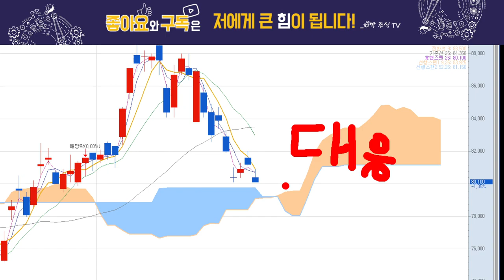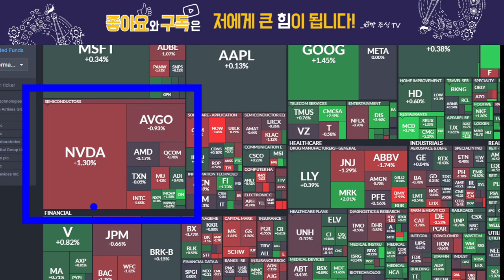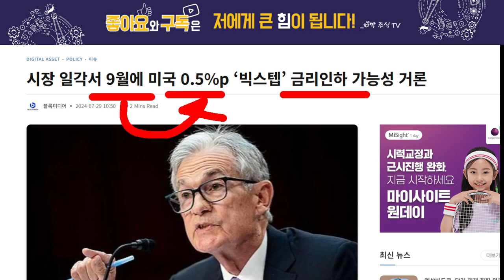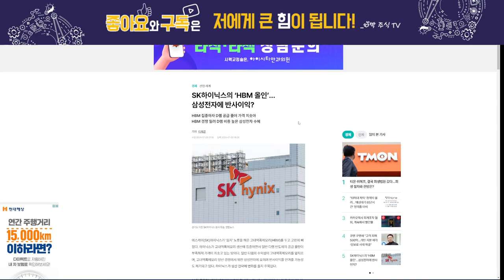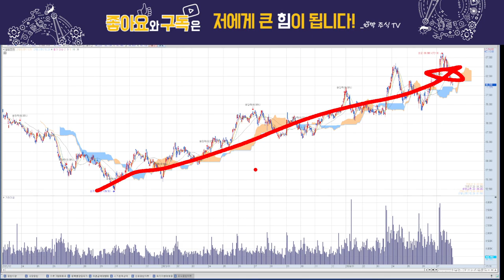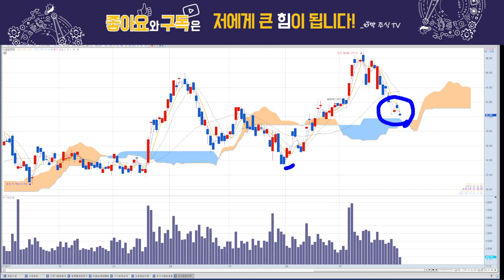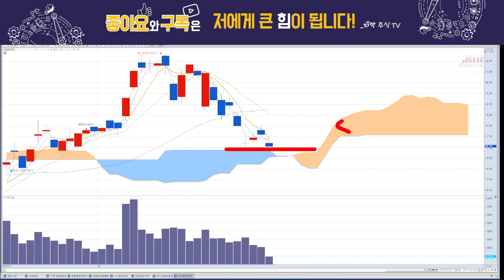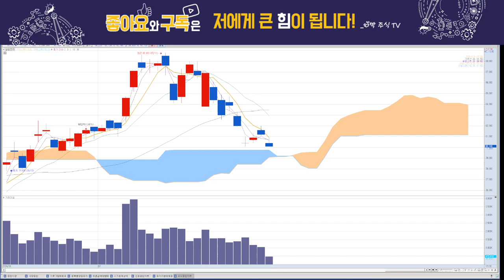삼성전자, 이제 매도해야 할까..?